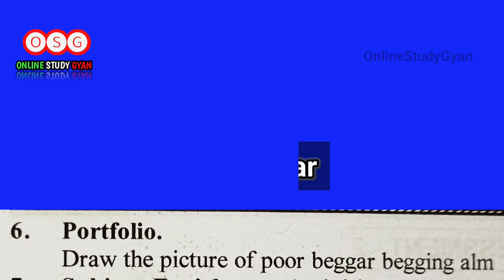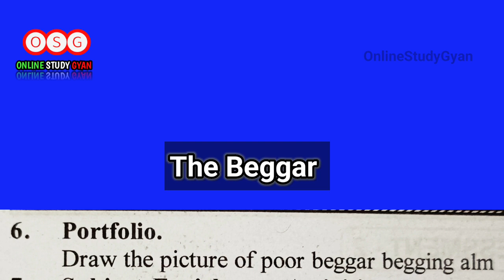10th class sle fa2 portfolio 2022 II fa2 portfolio for class 10th II fa2 portfolio questions 2022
10th class sle fa2 portfolio 2022 II fa2 portfolio for class 10th II fa2 portfolio questions 2022